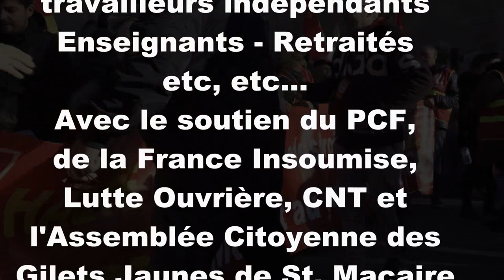Manifestation contre la réforme des retraites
Bordeaux, jeudi 5 décembre 2019, notre monarque républicain, Emmanuel Macron a encore réussi à mettre 50 000 girondins dans la rue. Il faut dire que cette fois, son gouvernement et lui-même ont mis le paquet : démonter le système de retraite par répartition pour le remplacer par une distribution de "bons points" que l'on pourrait échanger contre des images lorsque les 70 ans pointeront à l'horizon.
Réalisation : l'Estaca / La France insoumise Sud-Gironde